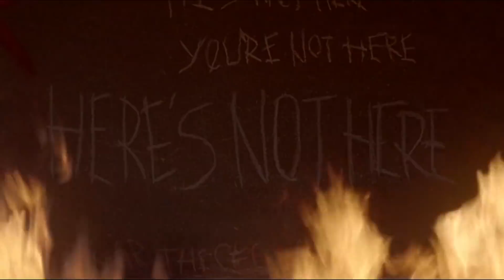Бойтесь Ходячих мертвецов 4 сезон 9 серия - Впервые Летающие Мертвецы! - Обзор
Новое начало для героев "Бойтесь Ходячих мертвецов" и как они переживут потери близких?
Уйдет ли Морган обратно в Алескандрию?
Простит ли Алиша Чарли?
Обзор 9 серии 4 сезона "Бойтесь ходячих мертвецов"